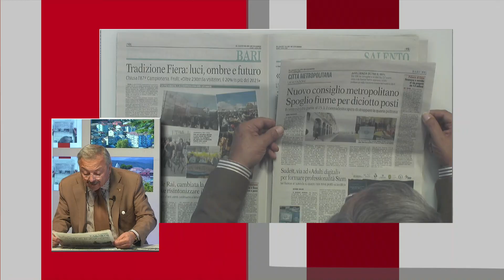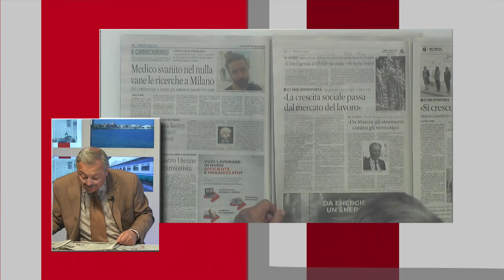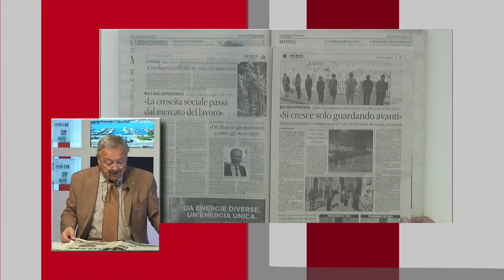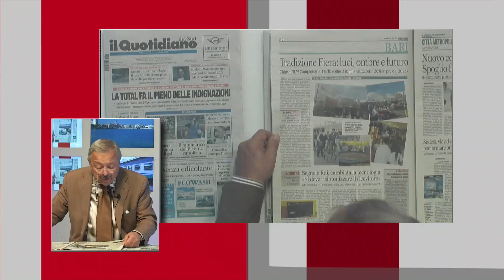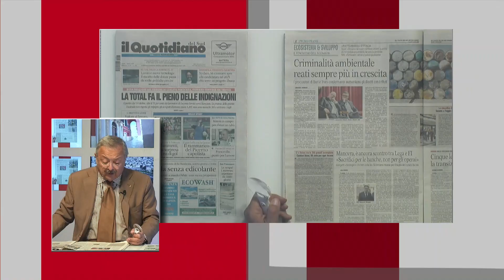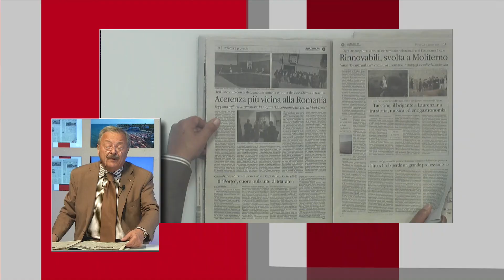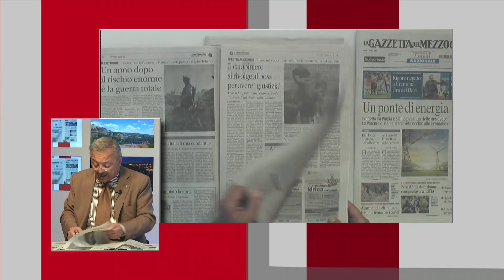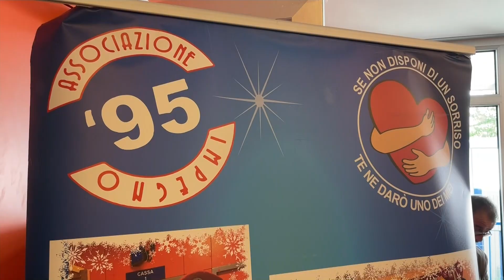TRM Network Live Special - 7 Ottobre 2024